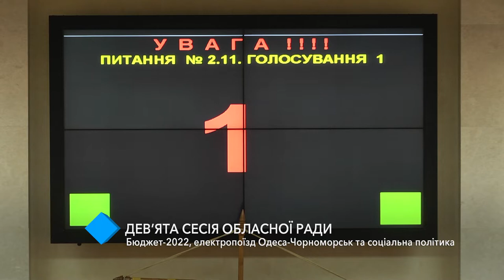Девятая сессия областного совета: Бюджет-2022, электропоезд Одесса-Черноморск и социальная политика